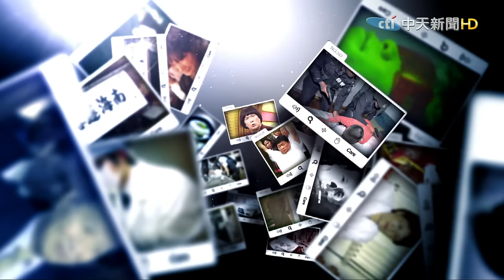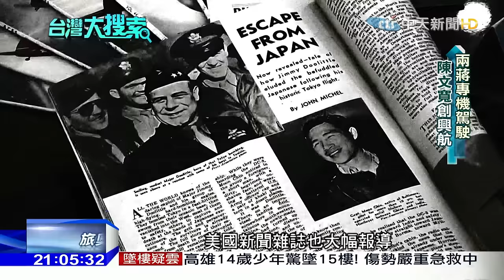2016.12.03台灣大搜索／1958年「藍天鵝」飛機神秘失蹤 復興航空歇業魔咒？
復興航空該找誰接手，成了最近的熱門話題，那你知道嗎，興航當初之所以會創立，竟是跟國共內戰後的「秘密任務」有關，為的就是要有飛機，負責接應當時還來不及撤退來台的特務們！而且更讓人意外的是，其實他們全面停航，已經不是第一次，早在1958年，也就是成立7年後，一架飛機「藍天鵝」從馬祖飛往台灣的途中時，離奇失蹤，當時找不到殘骸，也不知失事原因，突然間人間蒸發，導致復航生意做不下去，黯然離場，沒想到58年後，卻因為經營不善，同樣落得關門的下場！